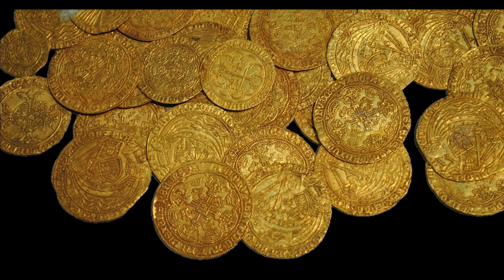Sicily Through the Ages Part 3/11 Byzantine Sicily 440AD - 1042AD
Join us on a journey through the fascinating history of Sicily. In this video, we explore the rich cultural heritage of the island and its pivotal role in the ancient world.  Discover the Byzantine history and legacy  and learn about the lasting impact of Norman Arab Byzantine culture on Sicily. This video is a must-watch for anyone interested in Sicily and the past which has influenced its development.

0:00 Fall of Rome and the History of Byzantine Sicily
1:30 Aghlabid threat to Byzantine Sicily
3:58 Fall of Palermo
5:30 Battle for the East of Sicily
8:13 Fall of Enna
9:30 Fall of Syracuse
11:10 The Legacy of Byzantine Sicily

How the Gothic War impacted the History of Byzantine Sicily?
Why did Constans II want to move his court to Byzantine Sicily?
Which argument triggered the Muslim invasion of Byzantine Sicily?
How did al-Andalus impact the History of Byzantine Sicily?
The impact of the Fall of Palermo on the History of Byzantine Sicily?
The impact of the Fall of Enna on the History of Byzantine Sicily?
The impact of the Fall of Syracuse on the History of Byzantine Sicily?
The legacy of Byzantine Sicily?